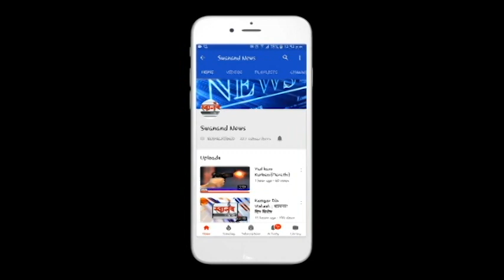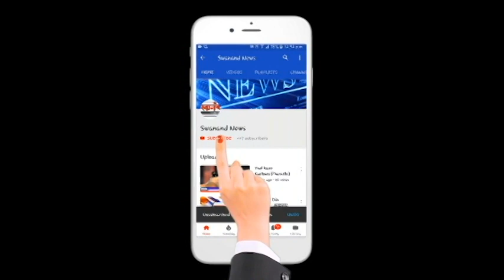congress शहर कमिटिने वाहिली शहीदाना श्रद्धांजली !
SEND ME STUFF:

Near B.K.No.1416,
Maratha section - 32,
Ulhasnagar - 421004,
Dist. : Thane,
Maharashtra,
India